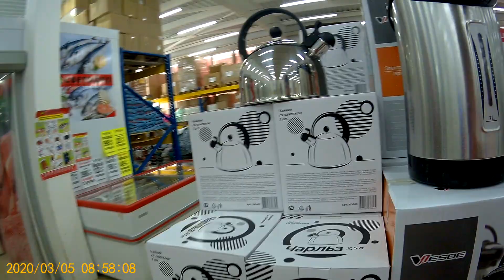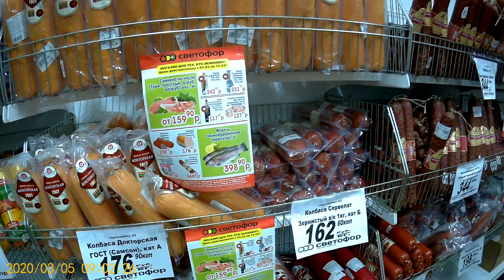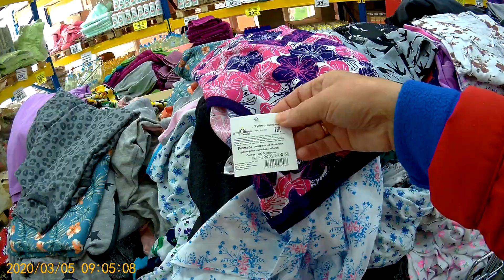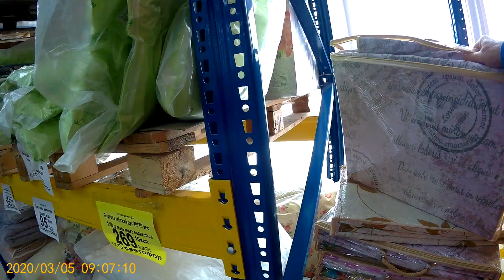СВЕТОФОР! 8 МАРТА 2020! ЧТО ПОДАРИТЬ ЖЕНЩИНАМ!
Всем привет! Праздничного вам весеннего настроения! БУДУ всем рада! Смотрите мои ТАРО - ПРОГНОЗЫ! Запись и консультации по тел.89033209573.